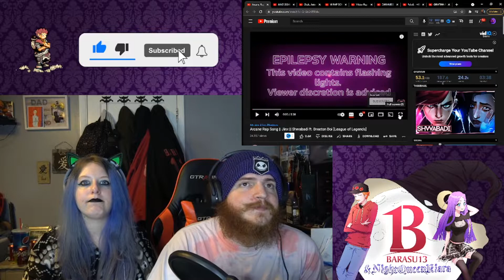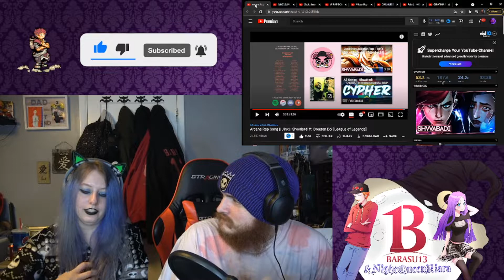My Heart. REACTION!!!: Arcane Rap Song || Jinx || Shwabadi ft. Breeton Boi [League of Legends]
When Shwabadi said emotional Metal song on twitter I was excited and this did not disappoint. It was an emotional gut punch and Breeton Boi played his part so flipping well.